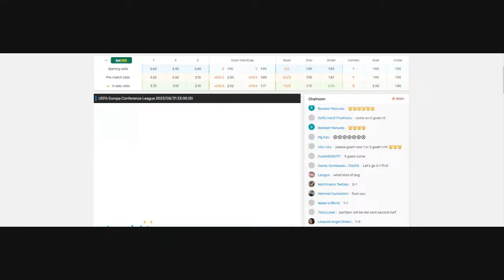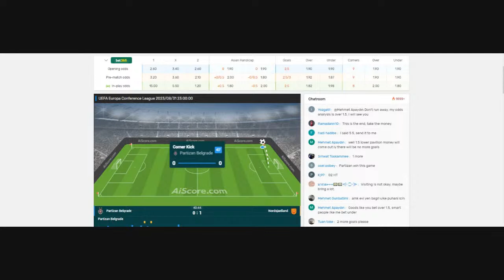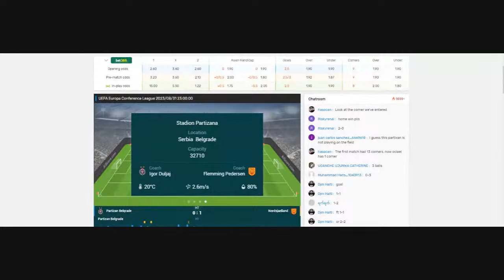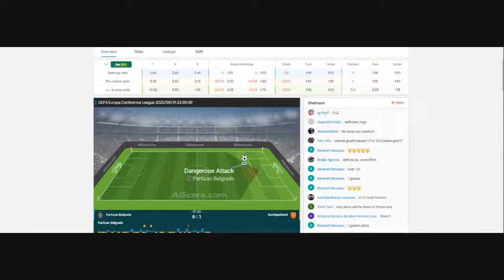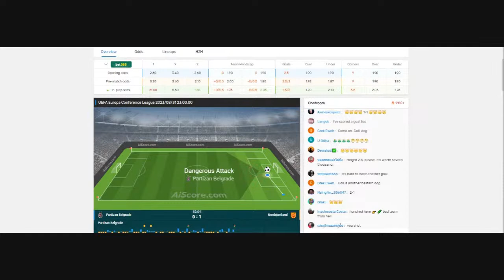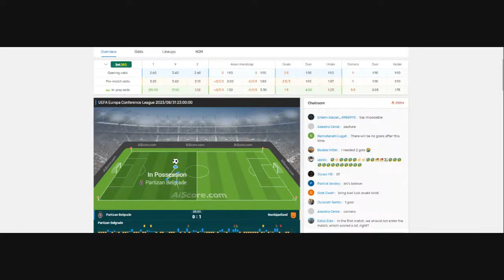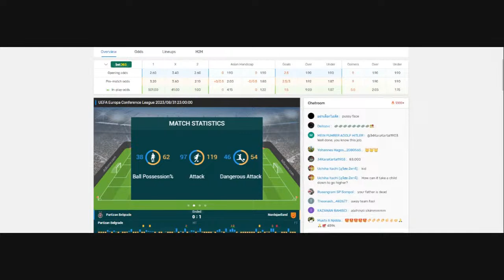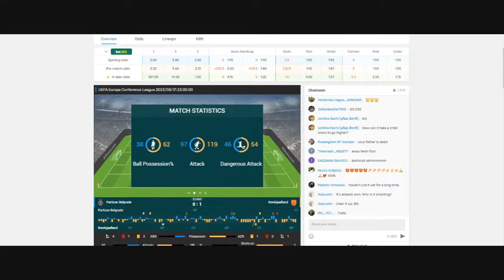🔴 PARTIZAN BELGRADE - NORDSJAELLAND. LIVE HD. UEFA EUROPA CONFERENCE LEAGUE. (ONLY SUBSCRIBERS)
Partizan vs Nordsjaelland Live Stream | Europa Conference League Qualification Final 2023 Full Match,Partizan Belgrade vs Nordsjaelland LIVE EN VIVO Europa Conference League,FK Partizan vs FC Nordsjælland (31/08/2023) UEFA Europa Conference League PES 2021,Nordsjeland Partizan 5 : 0 - Golovi,Tu je tvoja ARMIJA | Partizan - Nordsjælland 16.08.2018.,Željko Pantić: Petarda u Danskoj i kulminacija trogodišnjeg projekta ubijanja Partizana preko klupe

partizan belgrade nordsjaelland
partizan nis belgrade
partizan nis belgrade basketball
partizan belgrade jersey
partizan belgrade basketball
partizan nis
partizan nordsjaelland
belgrade partizan basketball
belgrade partizan
kk partizan nis belgrade
fk partizan najnovije vesti
fk partizan jersey
kk partizan belgrade
kk partizan nis
kk partizan news
zvezda partizan kosarka
zvezda partizan live score
partizan belgrade basketball roster
novi dres partizana
novi dres partizana 2022